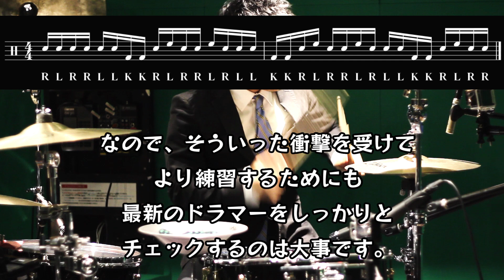【ドラム講座】チェックするべき最新のドラマー2017【令】